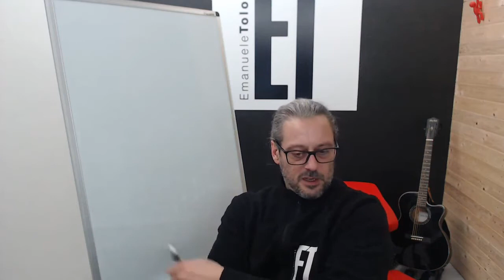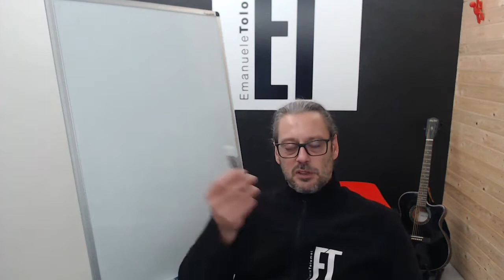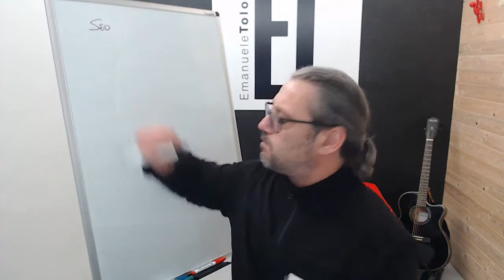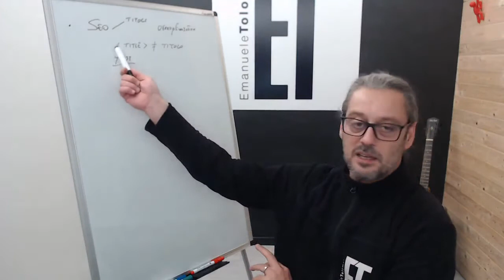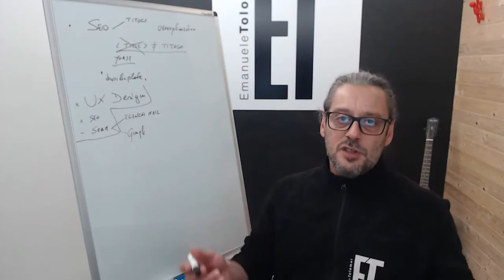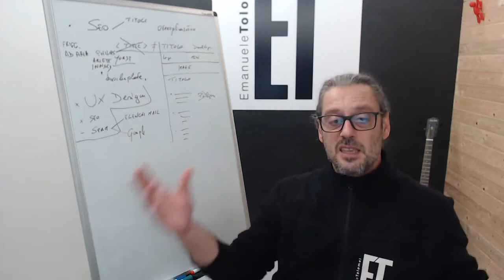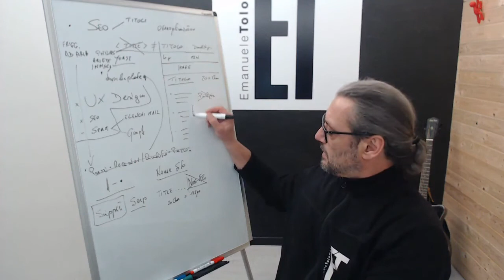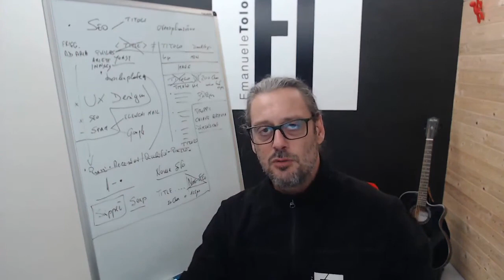7#ETSCHOOL - Come spingere un progetto